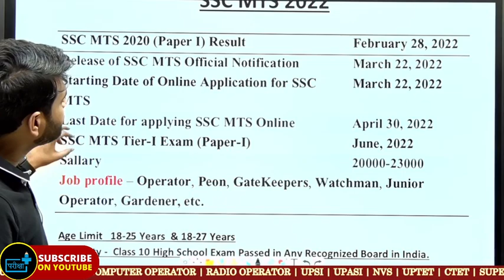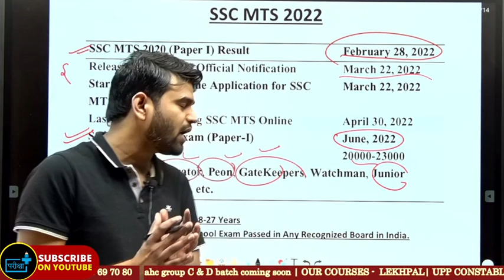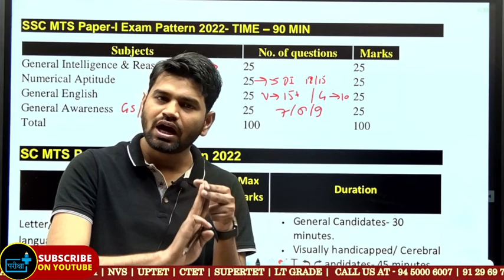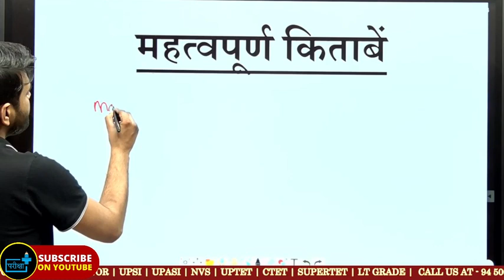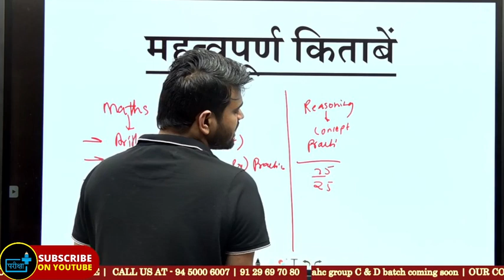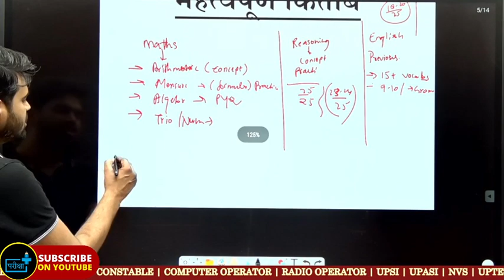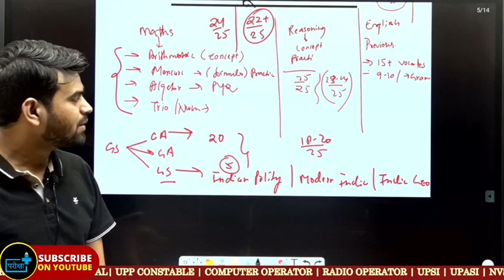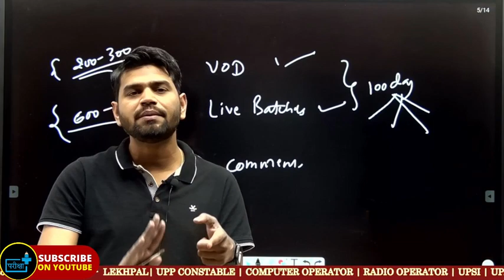SSC MTS Notification 2022 - कैसे करें तैयारी? ssc mts books, ssc mts sallary ,ssc mts cutoff